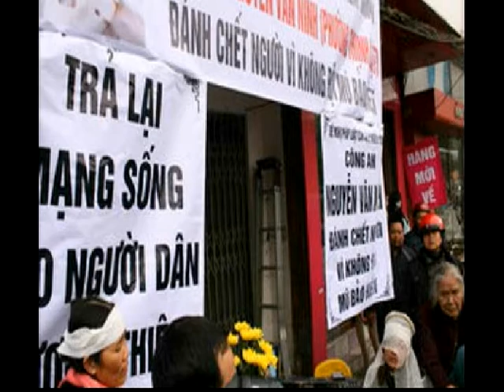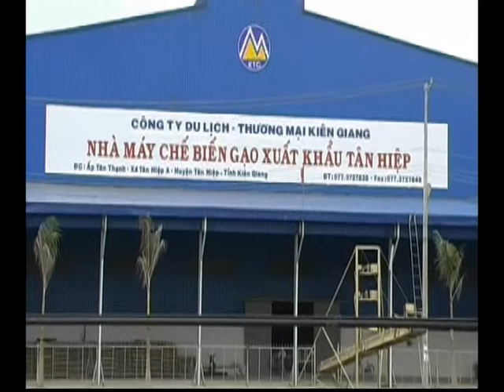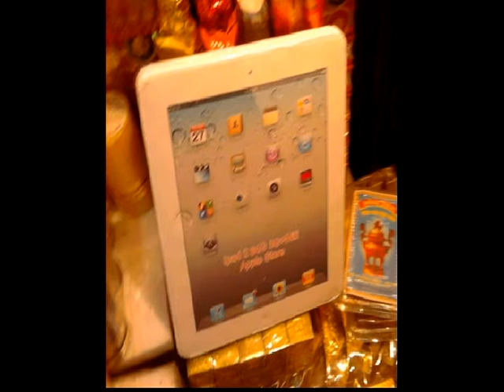120113 - Tin Việt Nam